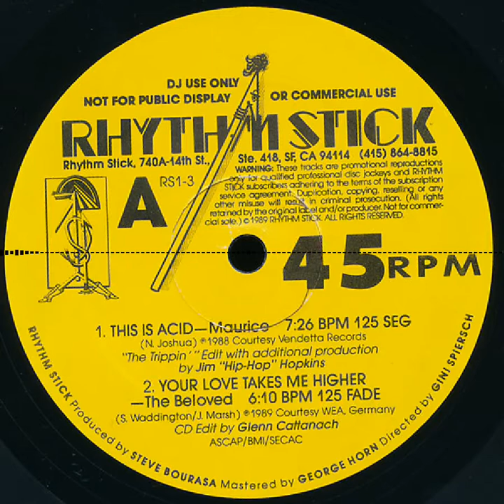The Beloved - Your Love Takes Me Higher (Glenn Cattanach CD Edit)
This version is taken from the US Rhythm Stick series, made for US DJs only and were made with no access to the original multitrack.

Available on the double-pack promo vinyl 'Rhythm Stick RS 1-3' released in 1989